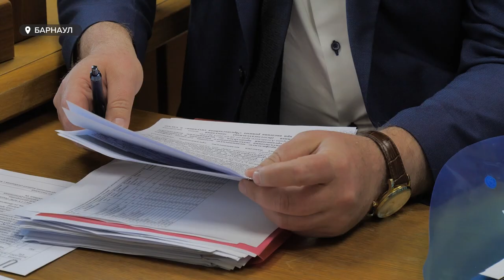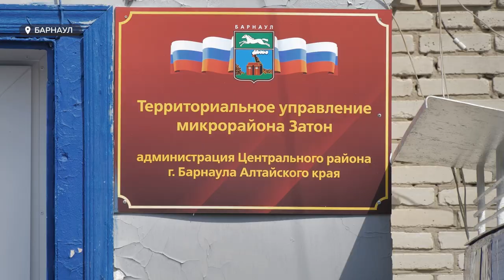"Не ЗАТОНем". Как барнаульский микрорайон Затон готовится к возможному паводку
Уровень воды в Оби продолжает расти, приближаясь к критической отметке. В микрорайоне Затон практически все готово к приходу "большой воды".